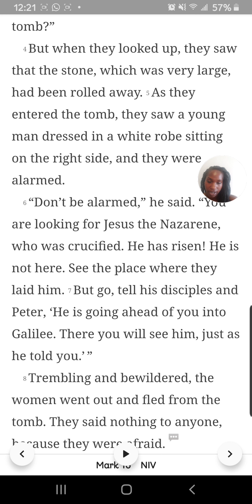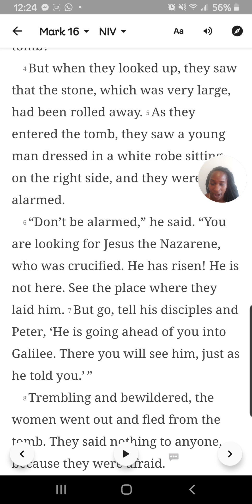Hymn 4 Teachers - "The Blood of Jesus"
Motivation 4 Teachers amid COVID Prayers